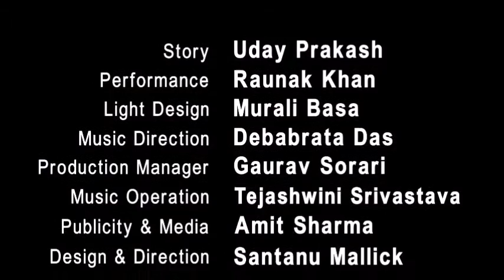Paul Gomra - a transmigration Trailer 2016 -Concept & Direction by Santanu Mallick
Story: Uday Prakash
Performance: Raunak Khan
Light Design: Murali Basa
Music Direction: Debabrata Das
Production Manager: Gaurav Sorari
Design & Direction: Santanu Mallick